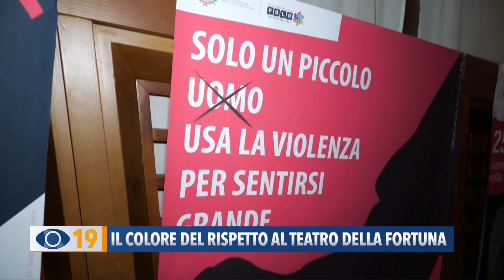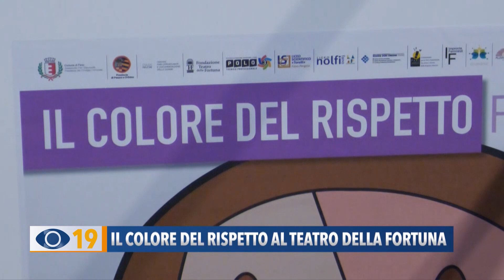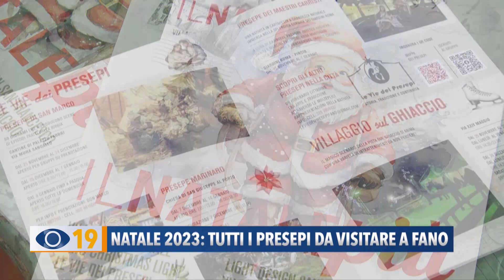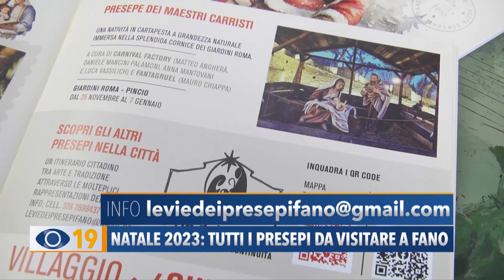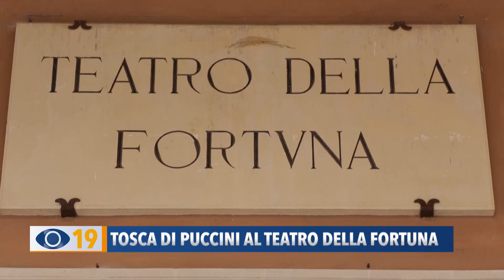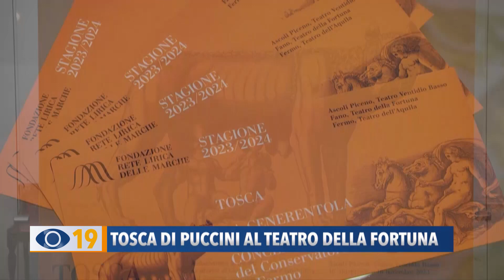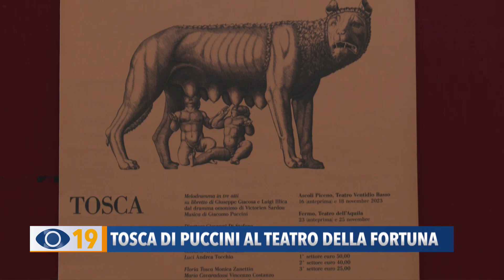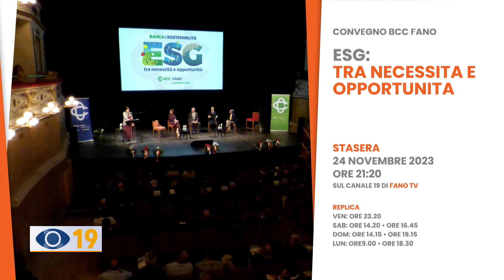Occhio alla Notizia 24 novembre 2023